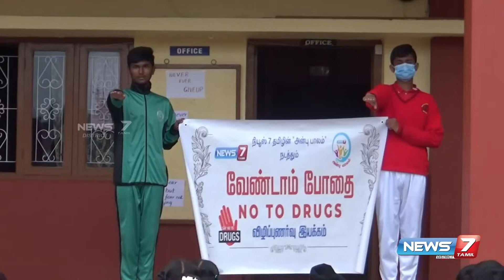St.MICHAEL'S மெட்ரிக் பள்ளியில் போதைக்கு எதிராக மாணவர்கள் உறுதிமொழி ஏற்பு